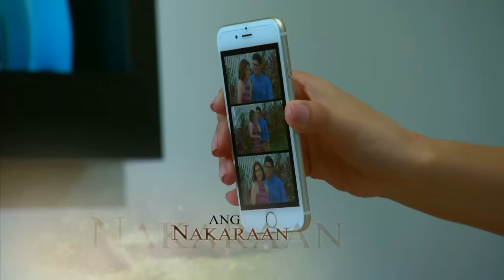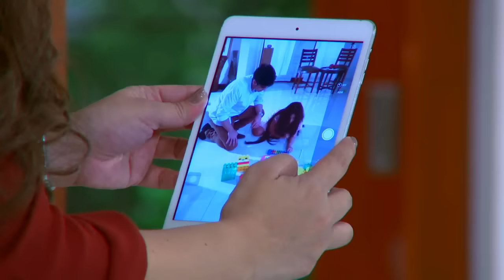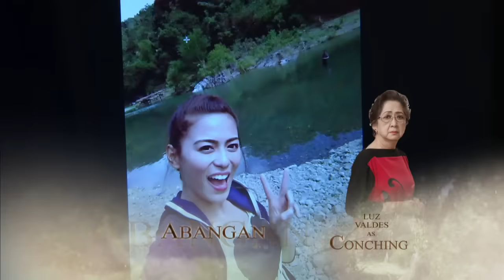Hanggang Makita Kang Muli: Full Episode 19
Evelyn and Larry were a happily married couple until their daughter, Ana, disappeared without a trace.

Odessa, a woman obsessed with Larry, took Ana and hid her in a barn with only a dog for a companion and away from any human interaction. This isolation turned Ana into a feral child lacking of any basic social skills.

One day, a fire broke out at the barn and enabled Ana to get out.  As she stumbles into the woods, Anna encounters Calvin whom she tried to run away from until she accidentally falls off a cliff. Calvin rescues Ana, takes her home, and gives her a new name, Angela. Intrigued by Ana’s peculiar character, Calvin, who happens to be a Psychology student, makes her the case study for his thesis. In the process, Calvin teaches Ana about the world and helps her gain her humanity.

Can Ana still live a normal life?  Will she ever be reunited with her family?

Watch full episodes of ‘Hanggang Makita Kang Muli’ on GMANetwork.com/fullepisodes ‘Hanggang Makita Kang Muli’ stars Bea Binene as Angela/Ana Medrano and Derrick Monasterio as Calvin Manahan.  Also included in the cast are Ina Feleo, Raymart Santiago, Angelika dela Cruz, Kim Rodriguez, Jak Roberto, Ramon Christopher, Dexter Doria, Luz Valdez, and Rita Avila.